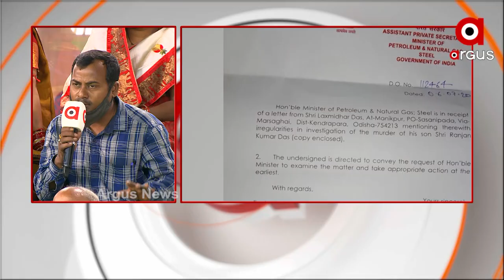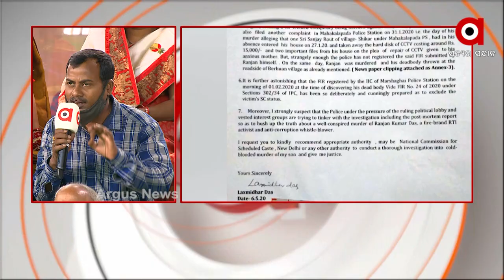ଆରଟିଆଇ କର୍ମୀ ରଞ୍ଜନ ଦାସଙ୍କୁ ଷଡଯନ୍ତ୍ର କରି ମାରିଦିଆ ଯାଇଛି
ଆରଟିଆଇ କର୍ମୀ ରଞ୍ଜନ ଦାସଙ୍କୁ ଷଡଯନ୍ତ୍ର କରି ମାରିଦିଆ ଯାଇଛି, ଶୁଣନ୍ତୁ ଏ ନେଇ କଣ ପ୍ରତିକ୍ରିୟା ରଖିଛନ୍ତି ଅନ୍ୟତମ ଆରଟିଆଇ କର୍ମୀ ।